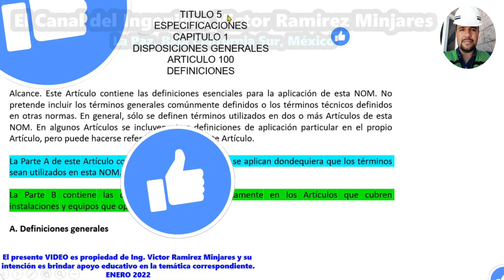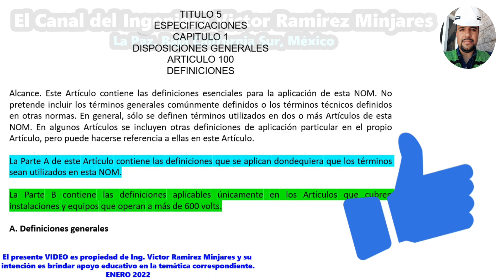* Artículo 100 Definiciones || NOM-001-SEDE-2012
¿Qué es lo que indica el Artículo 100 Definiciones?
📗 📓 📕  Para La Realización De Nuestro
Video Educativo  Se Consultó La Siguiente
Fuente Bibliográfica de Información : 📗 📓 📕
NORMA Oficial Mexicana NOM-001-SEDE-2012 Instalaciones Eléctricas (utilización)
Que Se Publicó En El DIARIO OFICIAL DE LA FEDERACIÓN El Jueves 29 Noviembre 2012.

* Ingeniería 👷🏽 💻 🚧
* Docencia 👨🏼‍🎓 📐 📝
* Cultura 🎨 🏯 📖
* Entretenimiento 🎬 🎮⚽️

Física,
Matemáticas,
Dibujo Técnico Por Computadora,
Electricidad,
Materiales,
Máquinas y Mecanismos,
Software Educativo,